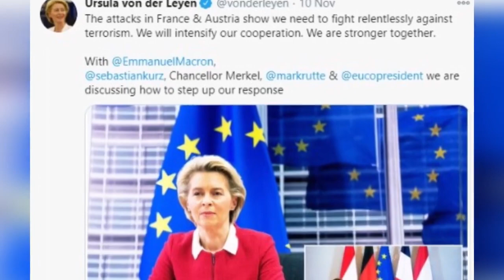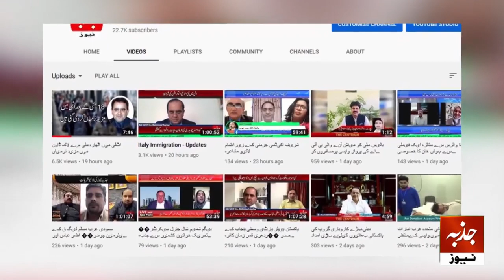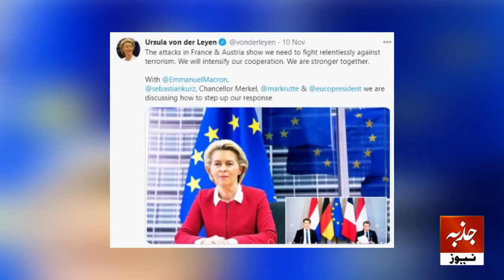Kia Siasi Pinah GAzeenoon ke liye Europe main qanoon sakhat ho raha hey 13-11-2020